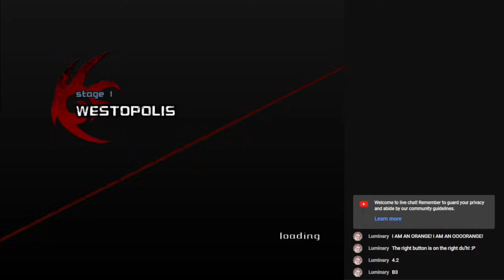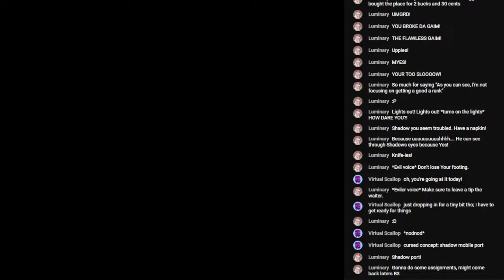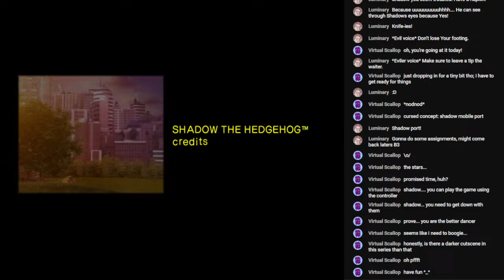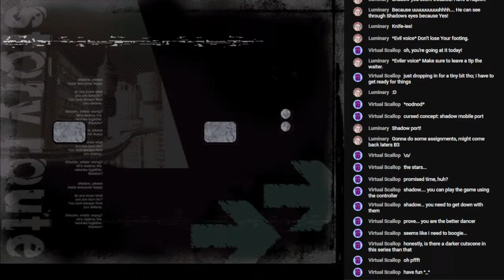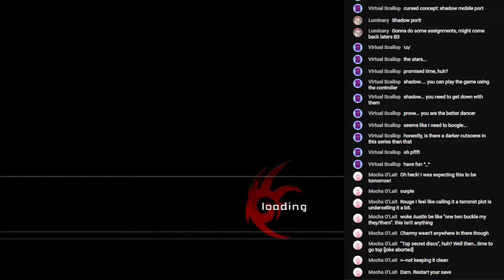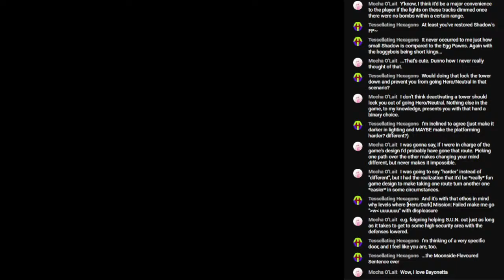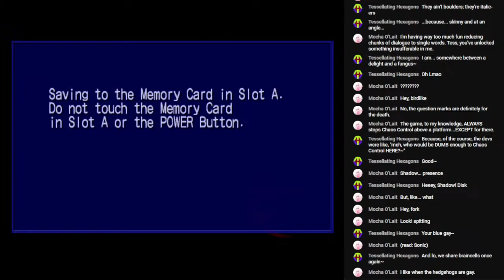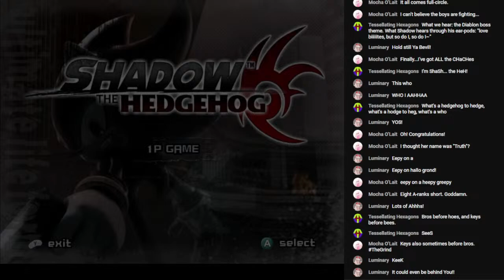Getting 100% Library in Shadow the Hedgehog (2005) - Part 9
All Story sequences. No I don't know why I'm doing this either, but Shadow's the only mainline Sonic game I haven't 100%ed. So... here I am. This could take a while.

0:00 - I say it's gonna be a quick stream. lol
1:46 - Story #011 (Revenge at Last)
57:04 - Story #096 (Destruction from Perfection)
1:46:55 - Story #305 (Sleeping on Hallowed Ground)
2:30:29 - Story #139 (Truth, Thy Name is Vengeance)

Catch the whole playlist! This is gonna be a long one!
36 down, 290 to go.